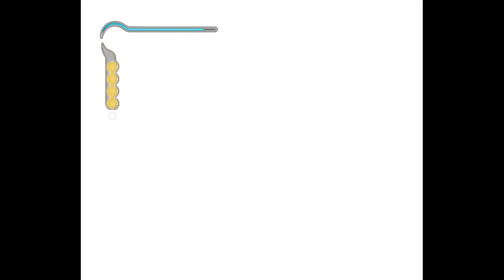Prince of Persia: The Sands of Time Gameplay Walkthrough Part 2 | Xbox Series X|S | 4K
Prince of Persia: The Sands of Time is a 2003 action-adventure video game developed by Ubisoft Montreal and published by Ubisoft. Revealed in March 2003, it was released on the Game Boy Advance, PlayStation 2, GameCube, Xbox and Microsoft Windows in November 2003. The Sands of Time is a reboot of the Prince of Persia series created by Jordan Mechner. Mechner served as creative consultant, designer, and scenario writer for The Sands of Time.

The game follows an unnamed Prince whose father sacks an ancient city at the instigation of a traitorous Vizier. During the attack, the Prince obtains an artifact called the Dagger of Time, while his father's army captures an hourglass containing the mysterious Sands of Time. Visiting the palace of the Sultan of Azad to present the Sands as a gift, the Vizier tricks the Prince into releasing the Sands, transforming the people of Azad into savage monsters under his control. Together with Farah, a young Princess who knows the power of the Sands, the Prince works to correct his mistake and foil the Vizier's evil plans. The gameplay revolves around the Prince's platforming abilities, broken up by fights with the creatures created by the Sands. A key mechanic in the game is using the Dagger to rewind time if the Prince makes a mistake while platforming and use it to kill and freeze enemies.

Concept work began in spring of 2001, after Ubisoft acquired the Prince of Persia catalog. After Mechner was brought on board, production began in June of that year. After the initial story draft was scrapped as it was too complex, the team began with four guiding concepts, including the ability to rewind time: this idea grew into the Dagger, the Sands, and the various powers related to them. Mechner's script drew inspiration from the Shahnameh, with the main focus on creating a simple narrative that worked with the pace of gameplay. The game used Ubisoft's Jade engine, originally designed for Beyond Good & Evil, another game published by the company. Production was troubled, with the team facing problems with the engine structure and delays with environment assets, while also managing to create an effective tester network to seek out the game's bugs. In 2004, a version for mobile phones was developed and published in North America by Gameloft.

Upon release, it received critical acclaim, being nominated for and winning numerous awards and has been recognized by many as one of the greatest video games of all time. Sales of the title were initially slow, but it eventually became a commercial success. Its success prompted the development of a sequel, Prince of Persia: Warrior Within, which was released in November 2004. Further games set in the Sands of Time continuity have been developed, and it is generally cited as the reason for the Prince of Persia series' return to fame. As of 2014, the game has sold over 14 million copies worldwide, across all platforms. A remake of the game was announced at Ubisoft Forward 2020, and was scheduled to release for PlayStation 4, Windows, and Xbox One in 2023. However, the remake is still in development and has since been delayed until further notice.